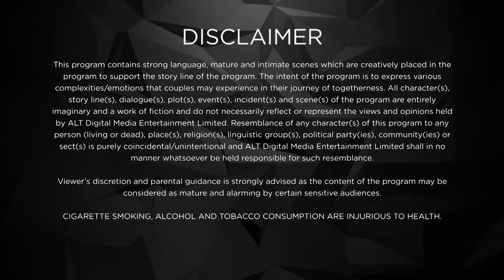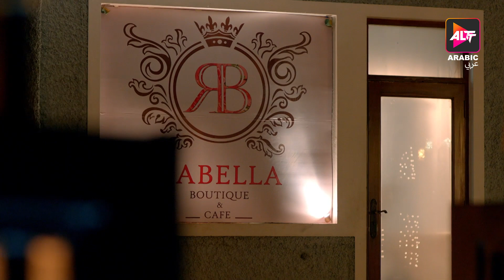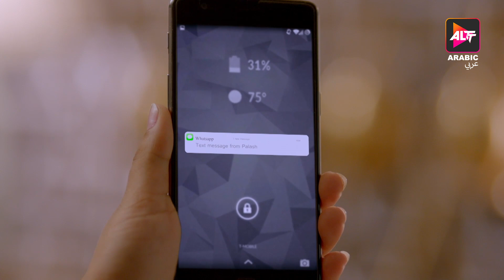Karrle Tu Bhi Mohabbat | Season 2 | Episode 11 | Ram Kapoor | Dubbed In Arabic | Watch Now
Mushkile bhi hai, pyaar bhi!